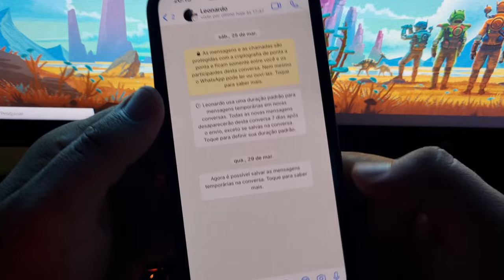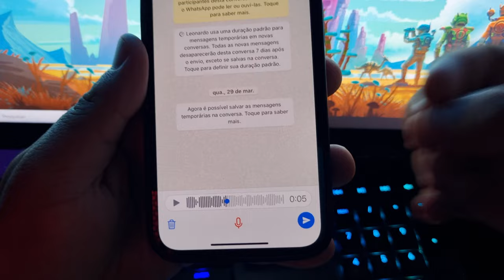COMO OUVIR ÁUDIO ANTES de ENVIAR no WHATSAPP - IPHONE e CELULAR ANDROID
Saiba agora como ouvir um áudio antes de enviar no whatsapp, seja no iphone ou celular android essa função vai funciona da mesma maneira.

Essa é uma das novas funções do whatsapp, serve muito para pessoas que gostam de ouvir o próprio áudio e querem antes de enviar o seu áudio para alguém revisar o que falou.

Com essa função você consegue pausar o áudio e depois continuar gravando, deletar o áudio sem enviar e ouvir o próprio áudio antes de enviar para qualquer contato no seu whatsapp.